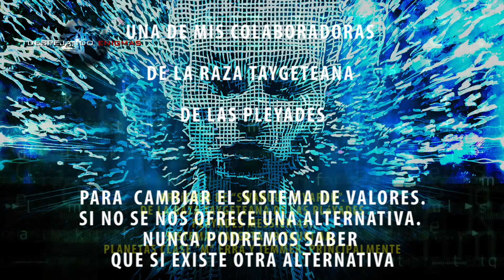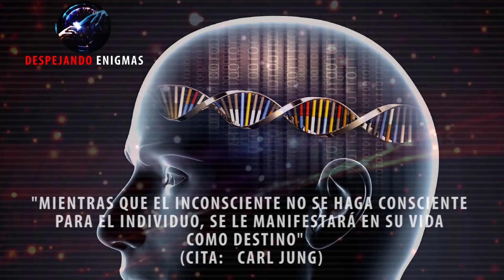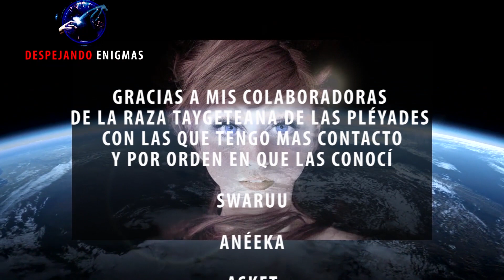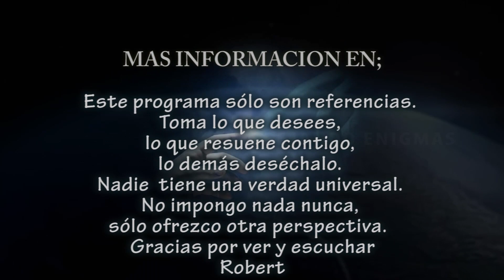EL FINAL DE LA MATRIX 3D - SWARUU- Sistema Taygeta - LAS PLEYADES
Cada persona tiene una matrix personal y a su vez está ayudando a generar una matrix mayor en forma colectiva usando mediación o promedio de frecuencias y de percepciones utilizando acuerdos hechos entre las personas involucradas. Estos acuerdos pueden ser explícitos pero mayormente son tácitos.   Por ejemplo el acuerdo a percibir el tiempo de manera más o menos igual o uniforme. O el acuerdo de que alguna concentración de energía potencial se deba percibir como "silla" o como "señal de tránsito".

MIENTRAS QUE EL INCONSCIENTE NO SE HAGA CONSCIENTE PARA EL INDIVIDUO, SE LE MANIFESTARÁ EN SU VIDA COMO DESTINO   (CITA:   CARL JUNG)

Artículo de “Swaruu”. de la Raza Taygeteana de las Pléyades
 Pléyades Messier 45. Sistema: Taygeta 19 Tauri Aa. Planetas clase "M" Erra y Temmer, principalmente

Gracias! :)